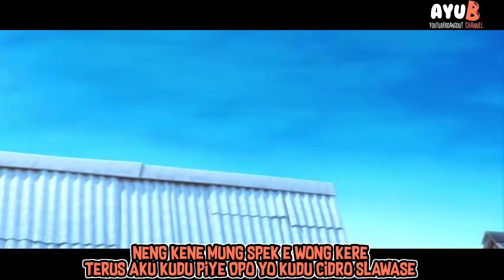INFONE MASEH Versi UPIN IPIN | NINU NINU NINU (Kalia Siska Ft Uye Tone & Ska86)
Berikut ini adalah lagu yg berjudul INFONE MASEH yg di buat versi Upin & ipin.

- 74.8 MB[/URL]

" MEMBER OF FAMOUS ALL STAR SINGAPORE PTE. LTD."